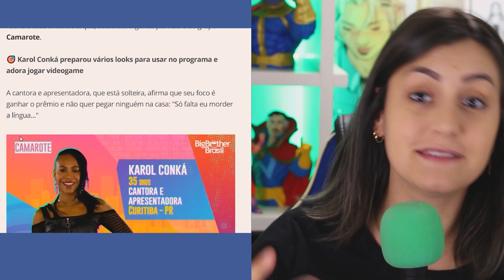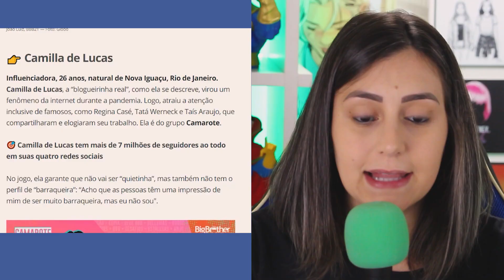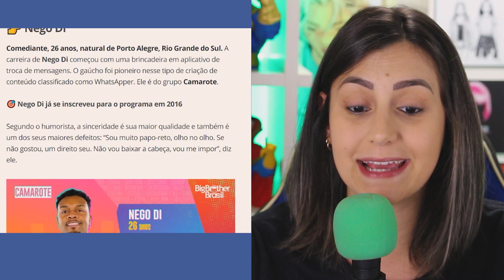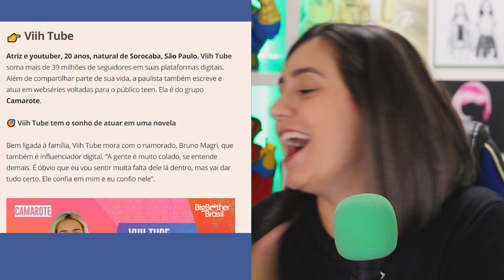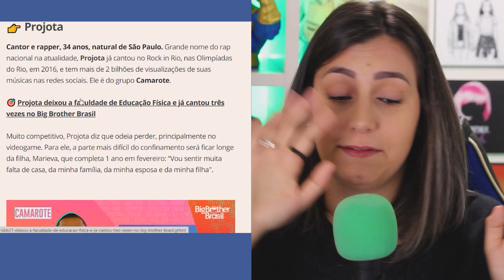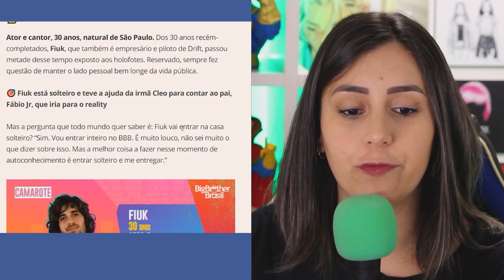COMO VAI SER O BBB21? Conhecendo os participantes CAMAROTE!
O que vocês acham que vai rolar no BBB21? Curtiram os participantes? Deixa aí nos comentários!